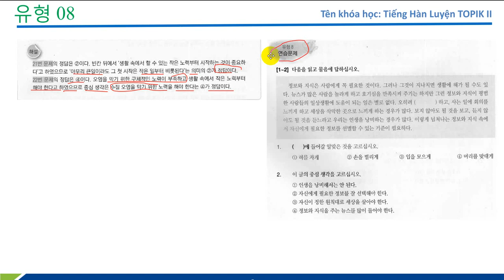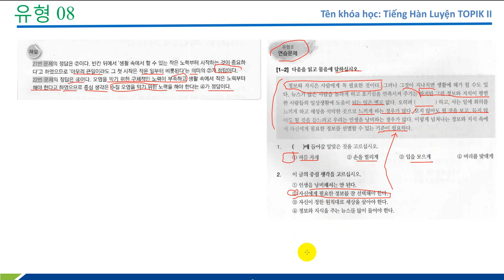Luyện Thi Đọc Hiểu Topik II Type 8